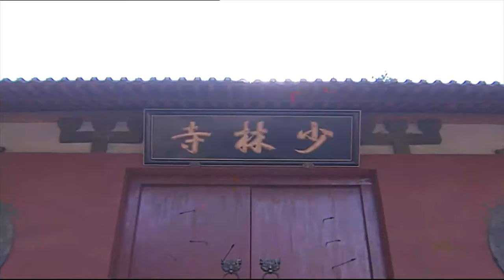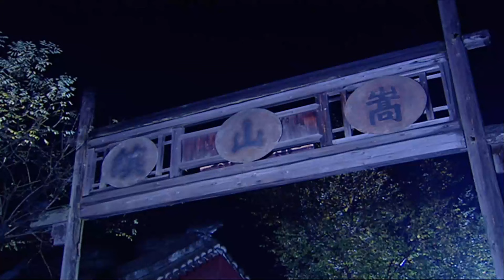⚔️【功夫武侠】惡霸濫殺無辜和尚，少林高手不在隱忍，絕世功夫全殲他們 ⚔️ Kungfu丨Action丨功夫丨動作丨少林丨Chinesedrama丨中國電視劇